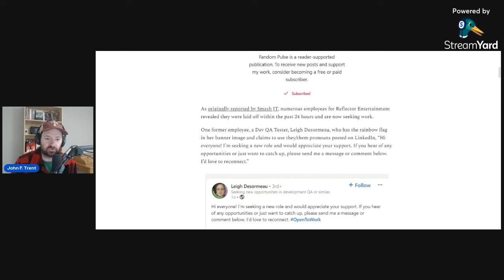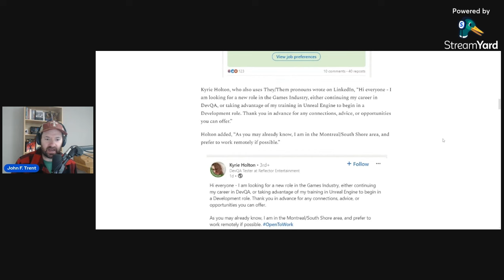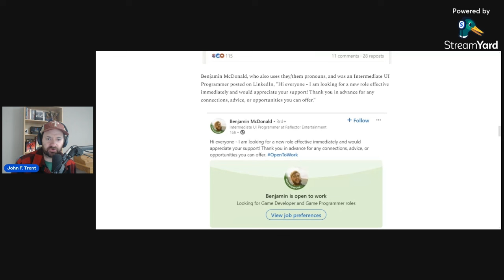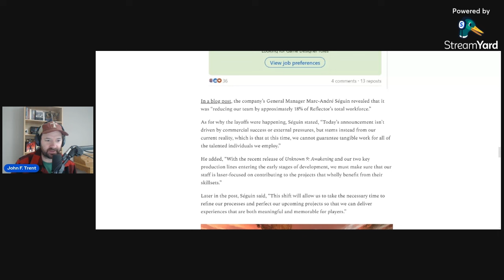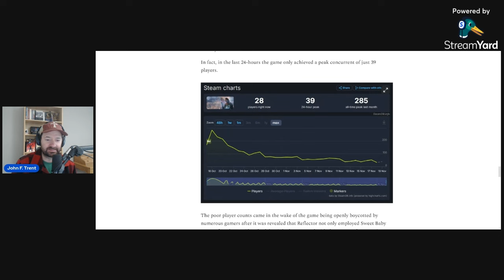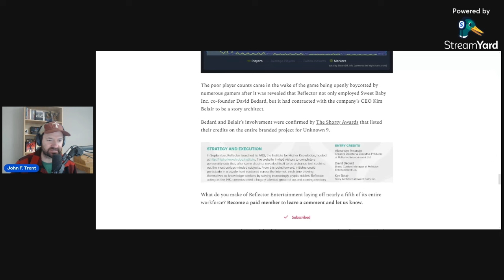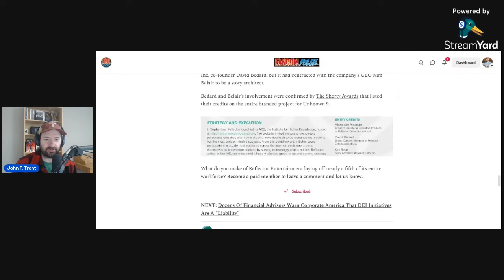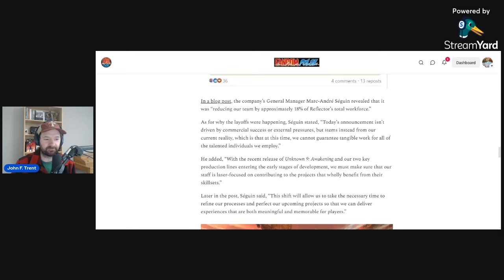Reflector LAYS OFF 18% Of Employees, Claims It Has Nothing To Do With Unknown 9: Awakening's FAILURE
Reflector Entertainment announced it had laid off 18% of its workforce and then proceeded to claim it had nothing to do with the failure of Unknown 9: Awakening, which released a month ago and failed to get over 300 concurrent players on Steam.